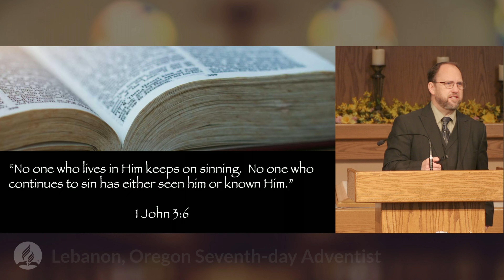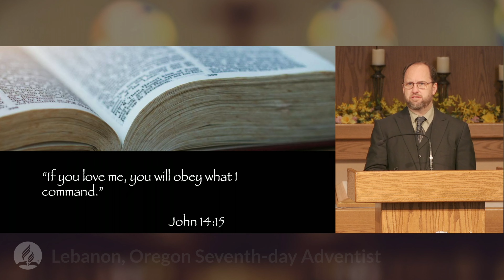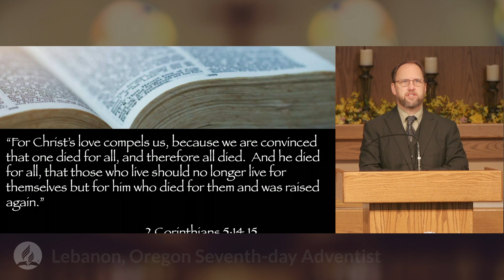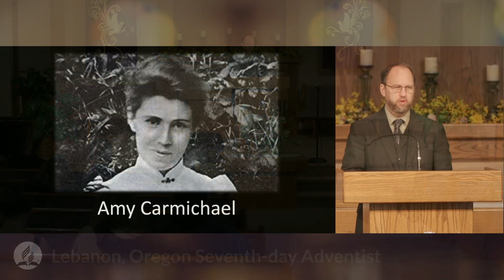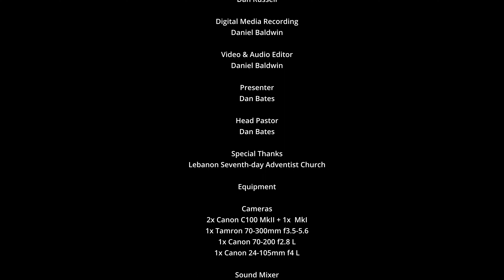For the Love of God - by Dan Bates